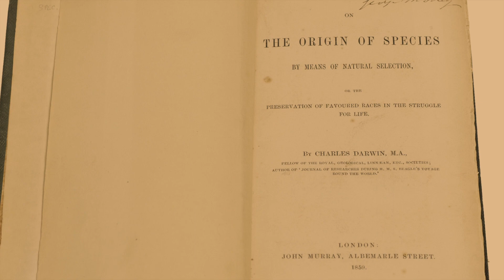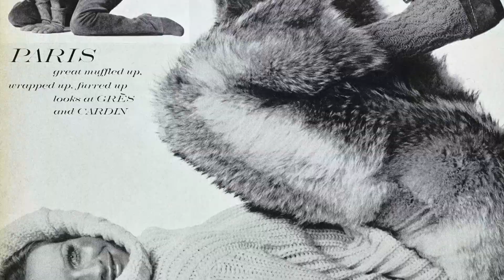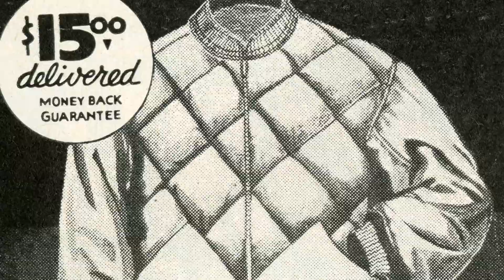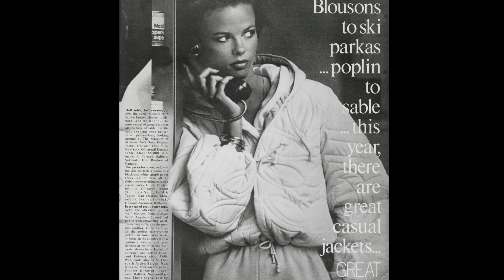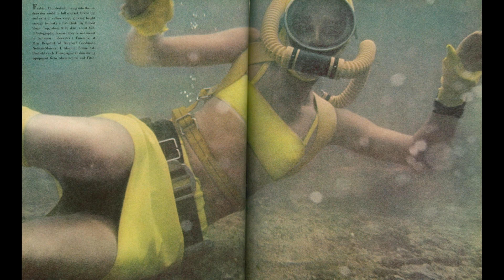Expedition | Extreme Exploration on High Fashion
Patricia Mears, Deputy Director of The Museum at FIT and curator of "Expedition: Fashion from the Extreme" takes you on a journey through the first large-scale exhibition to illustrate the impact of extreme exploration on high fashion.

Featured Music:
Wonderland | Composer: L. Pagiaro
Triumphant Classical Piano Music | Composer: Bobby Cole
The Long Awakening  | Composer: Neil Cross
Exciting Orchestral Strings Music Cue | Composer: Keith Anthony Holden
World Class | Composer: Giovanni Lodigiani
Holding On (Cinematic Underscore) | Composer: Keith Anthony Holden
All used via Audioblocks license

"Expedition: Fashion from the Extreme" runs through January 6, 2018 at The Museum at FIT in NYC.